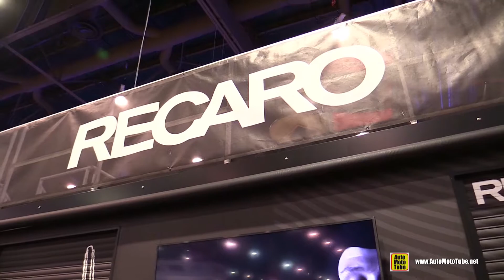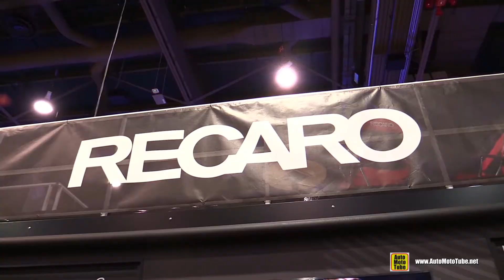2022 Recaro Race Seats Line - Walkaround Tour - 2021 SEMA